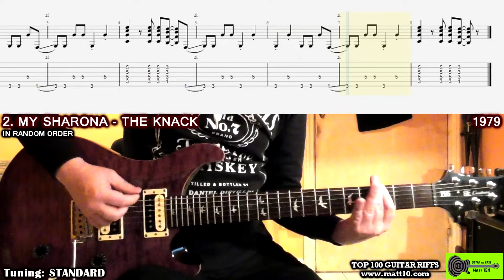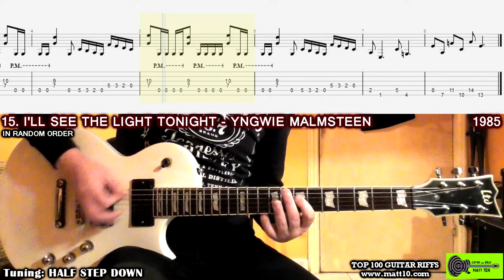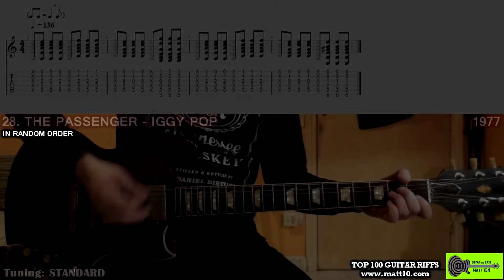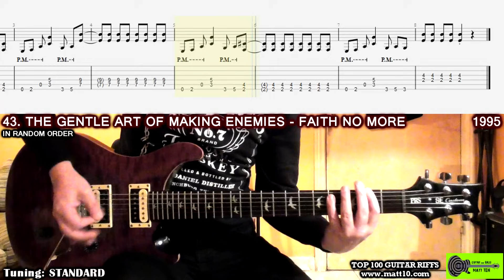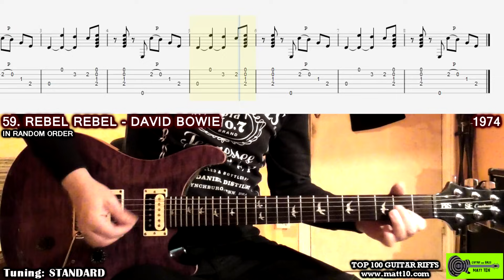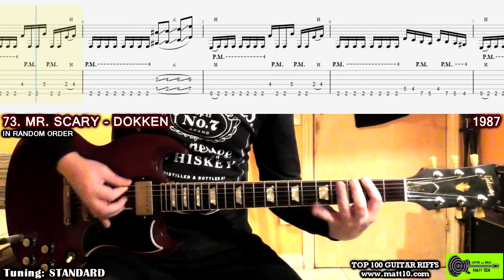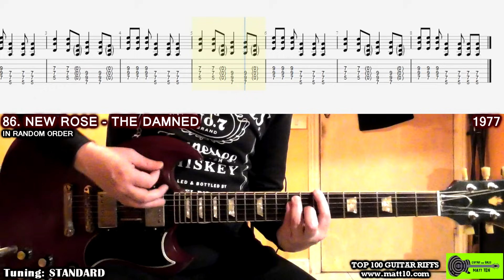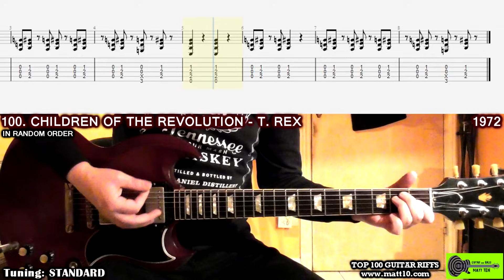Top 100 GUITAR RIFFS of All Time with TABS - Best Iconic Rock Greatest Guitar Riffs - Anthology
✅ DOWNLOAD High Quality PDF BOOK with TAB / SHEET:
⚡️ TOP 100 AMAZING GUITAR RIFFS of ALL TIME - BEST ICONIC ROCK GUITAR RIFFS with TABS & SHEET on VIDEO.
Every week new GUITAR & ELECTRIC BASS tutorial lessons on riffs, solos, rhythm, lead, techniques, songs...!!!
Guitars:
GIBSON SG '61 Reissue
PRS SE CUSTOM 24
ESP LTD EC 330 w/ SEYMOUR DUNCAN BLACKOUTS

TOP 100 GUITAR RIFFS
100 GUITAR RIFFS
100 RIFFS
TOP GUITAR RIFFS
BEST GUITAR RIFFS
TOP RIFFS OF ALL TIME
TOP RIFFS ON GUITAR
BEST RIFFS OF ALL TIME
GUITAR RIFFS TABS
MIGLIORI RIFF CHITARRA
TOP ROCK GUITAR RIFFS
GUITAR RIFFS PDF
TOP GUITAR RIFFS TABS
BEST GUITAR RIFFS TABS
GUITAR RIFFS
TOP 100
TOP 20
TABS
RIFFS
GUITAR
CHITARRA
GUITARRA
PDF
MATT TEN
GUITAR PRO